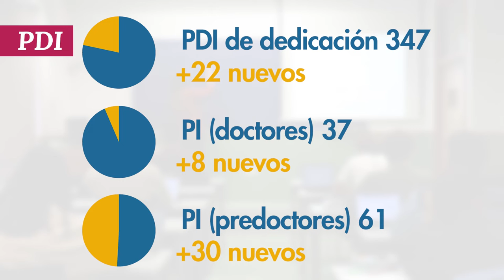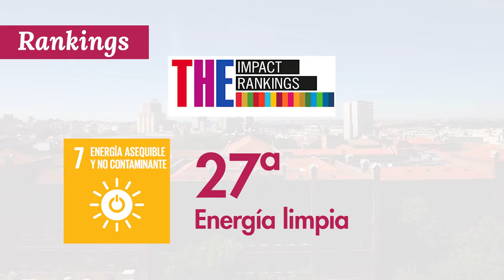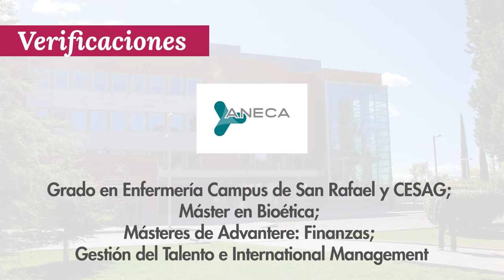Curso 2021-22 en la Universidad Pontificia Comillas